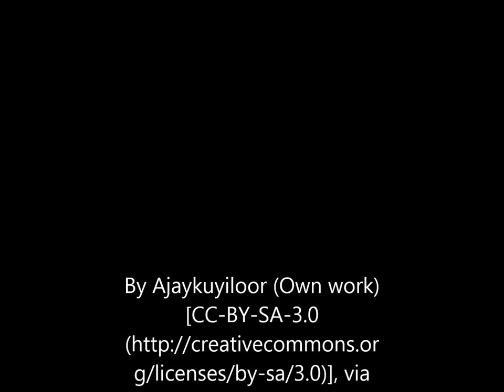HammerHead Slug (Bipalium kewense) Video 2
Credit
Original Video By Ajaykuyiloor (Own work) [CC-BY-SA-3.0 via Wikimedia Commons